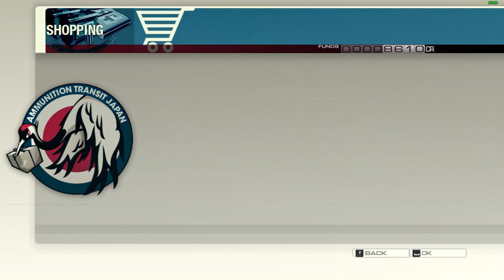Let's Play Binary Domain | Episode 7: Chase | Chapter 4: Refuse and Resist | Truck Chase | Tsar Boss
Welcome back to Binary Domain, a futuristic Sci-Fi Third Person Shooter Developed by SEGA that takes place in Japan in the year 2080. Cybernetics have advanced and androids are being used as the predominant force in the world. In order to maintian laws and peace, the New Geneva Convention has been signed and a special task force named RUST has been prepared to deal with international violations in the field of robotics and robotic warfare. Our protagonist, Daniel Marshall, belongs to RUST and has been tasked with infiltrating Japan and arresting Amada, a genius in the field of Robotics, for his transgressions. To that effect, other members of RUST will also be joining them. The game focuses primarily on shootouts, but it also has RPG mechanics with gear and upgrades. It also features a trust system for all your allies that determines how favourably they follow you or respond to your commands. The game also has a voice command feature for deeper immersion, but we have kept that turned off since we are employing commentary.

After their little R&R in the Resistance Headquarters, Dan, Faye, and Cain decide to see Shindo, the leader of the underground Japanese Resistance who isn't afraid to get his hands dirty on the front lines, and see what plans he may have come up with since their goals align.

They are surprised to find Shindo meeting with Mifune who tells them about the plan to get inside Amada Corporation by using a bribed truck driver to smuggle them in. However, before they can enact it, Shindo's trusted right-hand man and close friend, Yoshiki turns out to be Hollow Child who gets activated and corrupts the rest of the droids around them with the exception of CN-7, and sets them after the fighters in the underground headquarters.

After defeating the general-purpose droids turned hostile, which is not a tall order, and perhaps losing Mifune in the struggle, they escape aboard the same Amada truck and head straight for the corporation for the assault is supposed to take place in an hour even as per Charlie.

It is a long road and Police Inspector Kurosawa spots them from a helicopter, sending pursuit units after them. After waves of them fail to do the trick, Kurosawa sends in a Tsar Racer, a gargantuan robot in the form of a motorcycle meant to chase down and permanently stop hostile suspects, after them.

After a long as intense battle, they finally manage to take it down as well.

However, as they approach Amada Corp, they realise that they have jumped from the frying pan and into the fire as they come face to face with two Howitzers and an army of battle droids.

Thankfully, Dan still has a rocket launcher from his battle with the Tsar Racer and purchases a couple of Anti-Robot Rockets as well from the nearby vending machine to eliminate both the Howitzers.

But the team isn't out of trouble yet for the enemy reinforcements are on the way. Luckily for them, the Howitzers failed to self destruct, meaning that Cain can hack into their systems and transfer control to Dan, who can use them to unleash all kinds of hell and havoc upon the oncoming hostile droids.

And that is exactly what they do. At the end of the onslaught, they find themselves face to face with the main gate of Amada Corporation. It is a reinforced gate with no other way around it. Thankfully, force and violence are the solution to this as well as they simply shoot the gates open, leaving their path into the establishment free of any kind of enemy resistance.

Here is Dan, Faye, Cain, and Shindo were a part of a huge chase on their way to Amada Corporation:

00:00 Introduction
00:50 R&R in the Resistance HQ
13:42 Mifune and Misplaced Trust
16:13 Crane Boss Fight
20:18 Truck Chase
31:44 Tsar Racer Boss Battle
40:00 From the Frying Pan and into the Fire
45:28 Harnessing a Howitzer